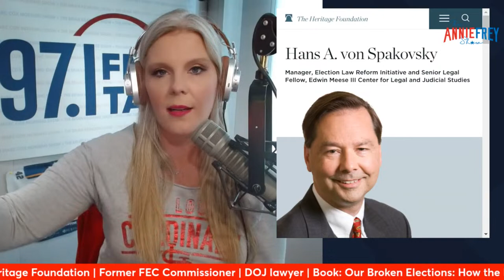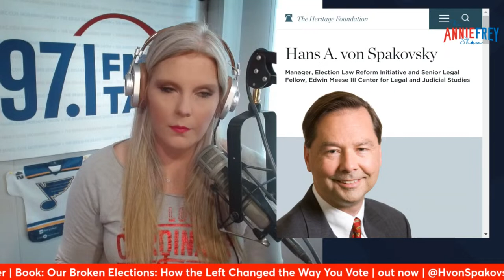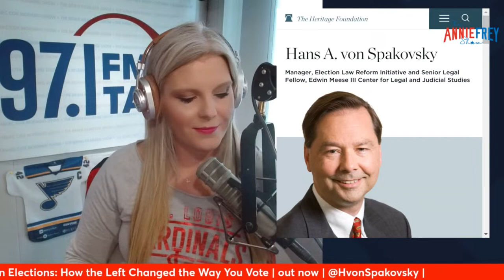POLL: WILL YOU WATCH MONDAY'S ECLIPSE?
🗳 YOUTUBE LIVE CHAT POLL: Will you be watching Monday's eclipse? Yes or No

12:25pm - Hans von Spakovsky
1:05pm - Tyrus